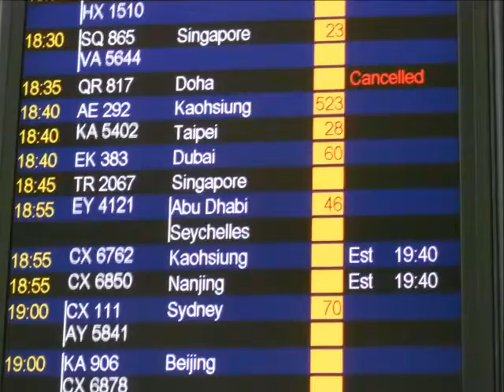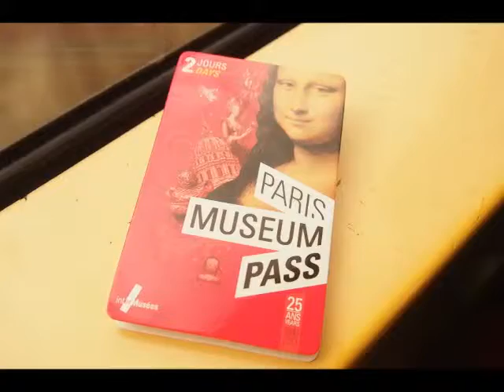Europe Trip 2013 @ Paris, France